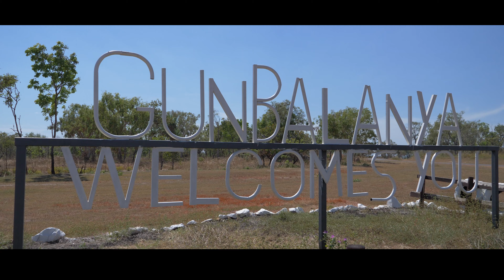IOP | Gunbalanya, NT - What's Your Story?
Remote School Attendance Strategy (RSAS) engaged our Indigenous Outreach Projects production team to visit Gunbalanya, NT (Oenpelli) and document the local community through various interviews.

IOP would like to thank each and everyone that participated in making this video possible, from local Elders, community and the students of Gunbalanya School.

NO SHAME | BE PROUD | RESPECT